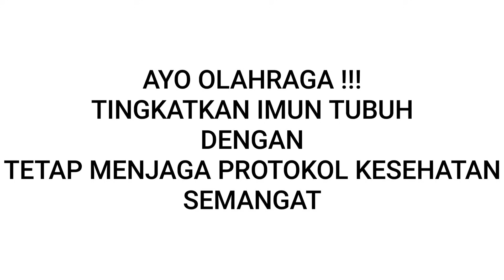"UNIK" Bener SENAM SAH 2021 || KATEGORI BEREGU UMUM || PERIODE KE 2 || Muncul dengan ilmu ninja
SALAM OLAHRAGA !!!
JAYA!!!
Senam SAH 2021 Kategori Beregu
Nama Anggota:
1. Ni Putu Nadhira Agrasandhya Pramesti
2. I Made Budiarsa
Asal :
BALI

AYO kita berolahraga  untuk meningkatkan imun tubuh kita Salah satunya dengan melakukan Senam Sah dari @kemenpora_ri
Dengan  tetap menerapkan protokol kesehatan
antara lain
Memakai masker
Rajin mencuci tangan pakai sabun
dan Menjaga jarak
Semangat